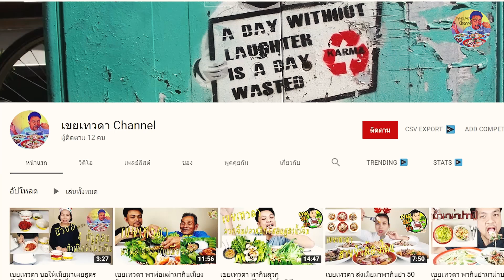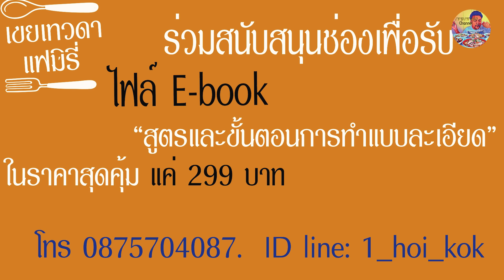ขนมครกยากถาด หน้า "มะพร้าวอ่อน " ทำง่าย โคตรน่ากิน มีสูตรแป้ง สูตรกะทิ ท้ายคลิป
► หน้าขนมครก ยกถาด :  หน้า "มะพร้าวอ่อน "
► ตัวแป้ง (สูตรแป้ง 2 kg)
• [แป้งข้าวเจ้า | [2 กก]
• [แป้งข้าวเหนียว | [50 ก]
• [ผงฟู | [1/2 ชช]
• [เบกกิ้งโซดา] | | [1/2 ชช]
• [น้ำตาลปี๊ป | [400 ก]
• [น้ำปูนใส] | [1000 มล]
• สำคัญ- น้ำปูนใสแช่ไว้หนึ่งคืน หรือมากกว่านั้นก็จะดีมาก ก่อนนำมาใช้ ตักเอาส่วนที่เป็นฝ้าและน้ำปูนใสทั้งหมด จากนั้นเติมน้ำเปล่าแทนที่ อีกครั้งด้วยจำนวนเท่ากับที่เราตักออก
• ข้าวหอมปั่น [ข้าวหอมหุงสุก] | [500 ก] +[น้ำเปล่า] | [1000 มล]
► ตัวกะทิ
• [น้ำตาลทรายขาว] | [500 ก]
• [กะทิ (ตรา อร่อยดี)] | [ 2 กก]
• [เกลือ] | | [1 ชต]
• [ตัวแป้งขนมครกที่ผสมไว้] | [1000 มล]

►►วิธีทำ: ขั้นตอนการเตรียมแป้ง
•ใส่น้ำตาลปี๊ปลงในถัง  ถังควรมีขนาดใหญ่พอสมควร เพื่อให้ง่ายต่อการผสม
•ใส่น้ำปูนใสตามลงไป น้ำปูนใสที่ดีควรใช้ส่วนที่เป็นฝ้าที่แยกตัวออกมา เพราะน้ำปูนใสส่วนนี้จะช่วยให้แป้งขนมครกเรากรอบมาก
•คนให้น้ำปูนใสกับน้ำตาลละลายให้เข้ากัน
•ใส่แป้งข้าวเจ้าตามลงไป  สำหรับแป้งข้าวเจ้าขอระบุยี่ห้อว่าต้องเป็น ตราเหรียญทองก้าวหน้า
•ใส่แป้งข้าวเหนียวตามลงไป  สำหรับแป้งข้าวเหนียวขอระบุยี่ห้อว่าต้องเป็น ตราเหรียญทองก้าวหน้า
•ใส่ผงฟูตามลงไปในอัตราส่วนที่ให้
•ใส่เบกกิ้งโซดา
•เทน้ำข้าวหอมปั่นตามลงไป  ในส่วนของน้ำข้าวหอมปั่นนี้ขอให้ปั่นจนละเอียดที่สุด
•สุดท้ายเทน้ำตามลงไปและตีส่วนผสมทั้งหมดให้เข้ากัน  เราจะได้แป้งขนมครกพร้อมใช้เรียบร้อย

►►วิธีทำ: ขั้นตอนการเตรียมส่วนกะทิหวาน
•ใส่น้ำตาลทรายลงไปในถัง
•ตามด้วยกระทิกล่องอร่อยดี
•เทน้ำเปล่าตามลงไป
•เกลือป่น
•สุดท้ายตามด้วยแป้งส่วนแรกที่เราทำไว้ แล้วคนให้เข้ากันเป็นอันใช้ได้

►► วิธีทำ: ขั้นตอนการหยอดและการแคะ
•ขั้นตอนแรกให้เปิดไฟเฉพาะวงนอก เปิดไฟอ่อน
•ตั้งกระทะขนมครก แล้วใช้ผ้าชุปน้ำมันพืชค่อยๆเช็ดเบ้าขนมครกแต่ละเบ้าจนครบ
•หลังจากนั้นรอให้กระทะร้อน
•หยอดแป้งลงกระทะให้ทั่งแต่ละหลุมจากนั้นให้ทำการเอียงกระทะไปมาเพื่อให้แป้งไหลไปทั่วกระทะ และบางที่สุด
•หยอดหน้ากะทิตามลงไปให้ทั่วให้เต็มเบ้าขนมครก จากนั้นปิดฝา 2-3 นาที แล้วเปิดฝา
•รอจนแป้งสุกจะใช้เวลา 15-20 นาที
•พอแป้งสุกเหลืองกรอบแล้ว ให้เราค่อยๆยกขึ้น แล้วค่อยๆใช้ตะแกรงสอดใต้ก้นของขนมครกแล้วยกออกมาทั้งถาด
 •สุดท้ายจัดหน้าตามใจชอบและแพ็คใส่กล่องขายได้เลยจ้า

น้ำจิ้มหอยครก ล้านหนึ่ง
น้ำยำกึ่งสำเร็จรูป ล้านหนึ่ง
แป้งหอยครก ล้านหนึ่ง 5 กก
แป้งหอยครก ล้านหนึ่ง 5 กรัม

สอบถาม-ปรึกษาเกี่ยวกับหอยครก ขนมครก การทำยำ